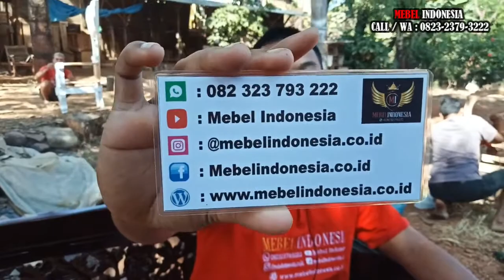Set Kursi Ruang Tamu Madura Seribu Bunga Jati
Kursi tamu madura ini dihiasi dengan ukiran seribu bunga sangat cantik untuk menghiasi ruang tamu rumah Anda.
Customer Service :
Mas Faizin